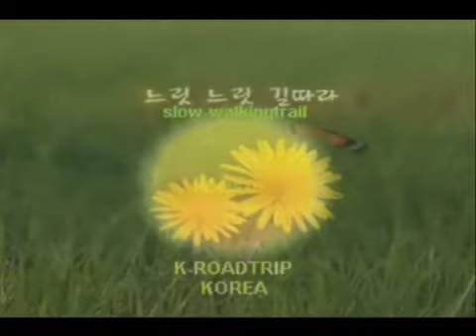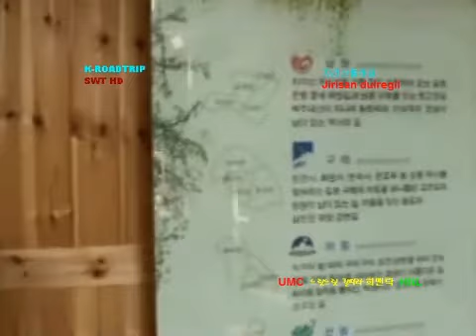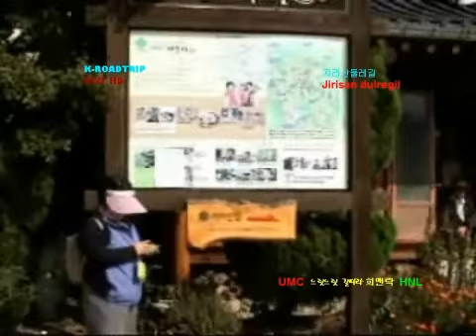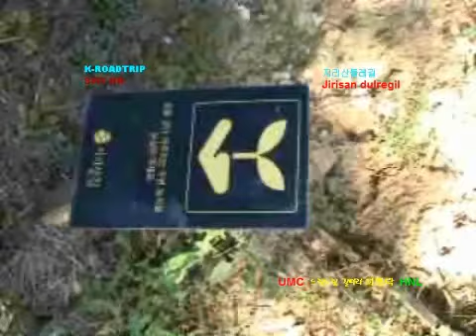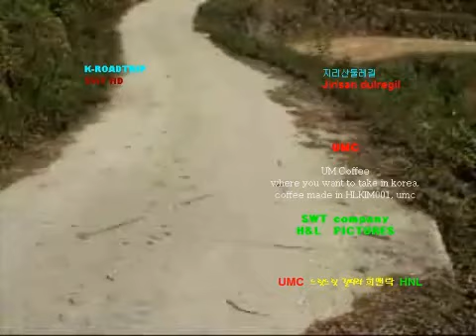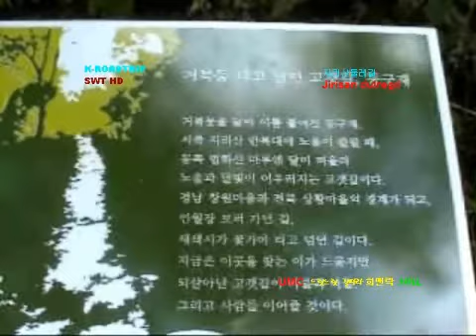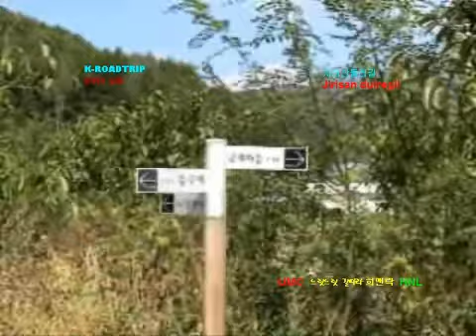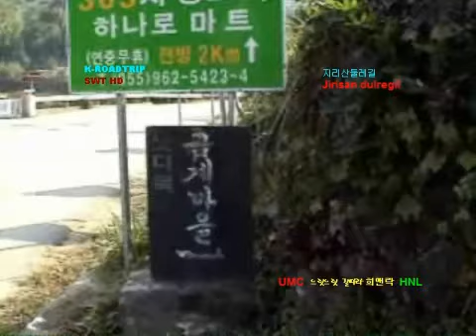K-ROADTRIP KOREA trails Jirisan(Mt.) dulregil course 지리산둘레길 코스 all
Slow walkingtrail with UM coffee(UMC) in korea

if you take UMC coffee in Korea, seoul

SWT-TRIP company
H&L  MEDIAPICTURES